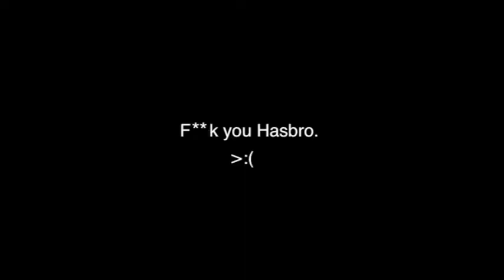My reaction to Hasbro censoring Derpy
And then I lost it.

*note: used same description as previous reaction video, lolwut*